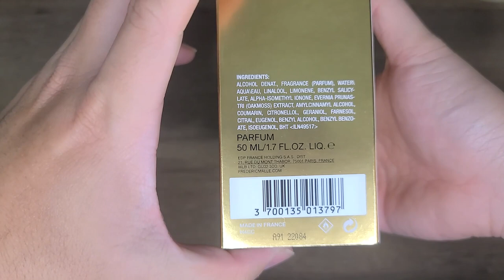Unboxing and Close Up Video of Frederic Malle Promise 50ml Bottle